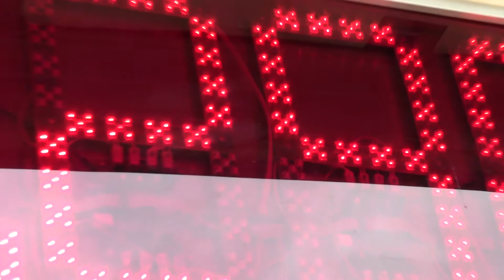Prchalov muži A ve Staré Vsi - Finále - 10.8.2013